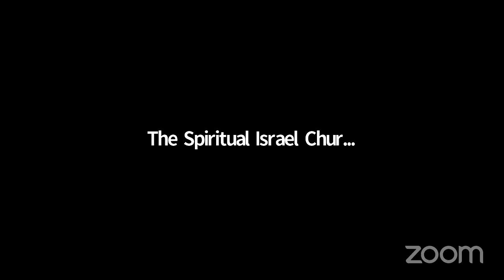7pm 4 20 22